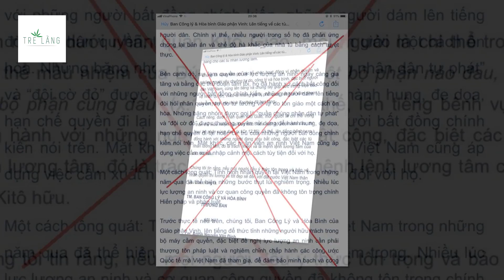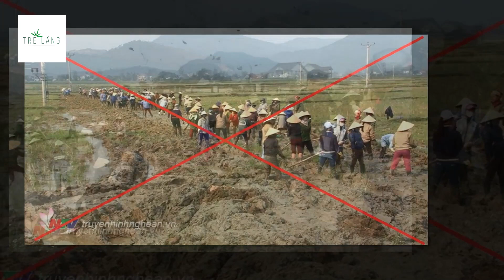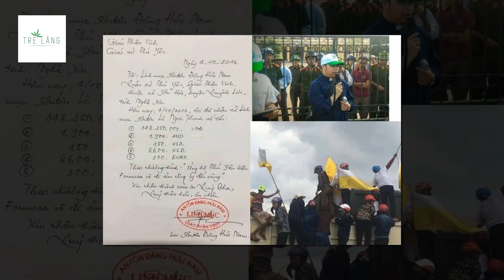BẢN LÊN TIẾNG CỦA GIÁO PHẬN VINH XUYÊN TẠC NGHIÊM TRỌNG TÌNH HÌNH VIỆT NAM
Ngày 6/9, Trên trang truyền thông của giáo phận Vinh đã đăng tải "bản lên tiếng về các tù nhân lương tâm và thực trạng nhân quyền tại Việt Nam" của Ban Công lý và hòa bình Giáo phận Vinh do linh mục Nguyễn Văn Đính, quản hạt Thuận Nghĩa ký tên.
“ Bản lên tiếng này” đã thể hiện bản chất phản động, chống đối của một tổ chức nhân danh tôn giáo chân chính để bảo kê cho những tên tội phạm khủng bố chống phá đòi lật đổ nhà nước Việt Nam từ bấy lâu nay.